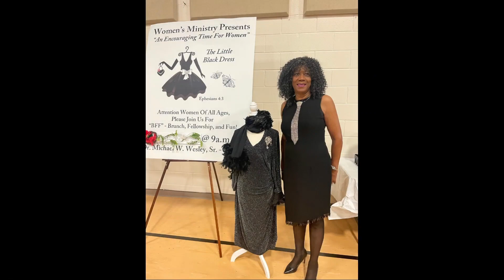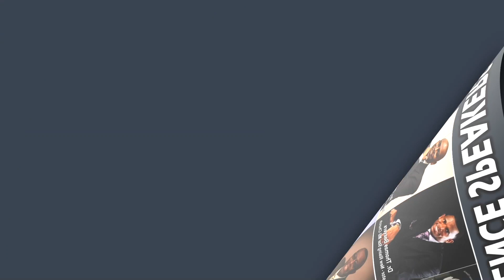Sunday News - 07/23/2023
Sunday Morning Announcements - 07/23/2023